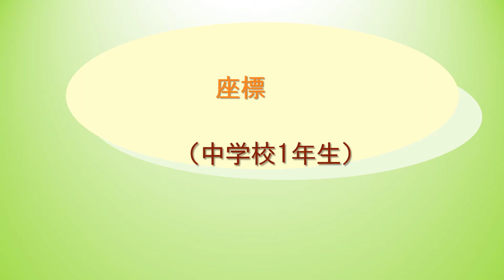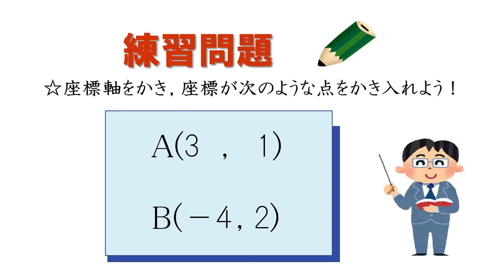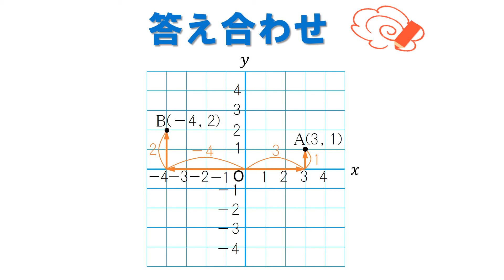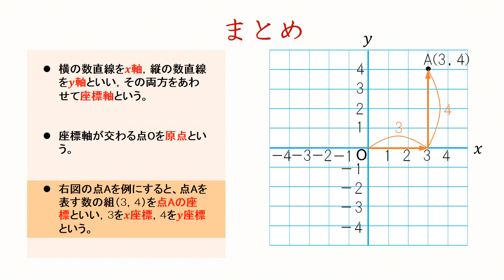中1＿座標（日本語版）